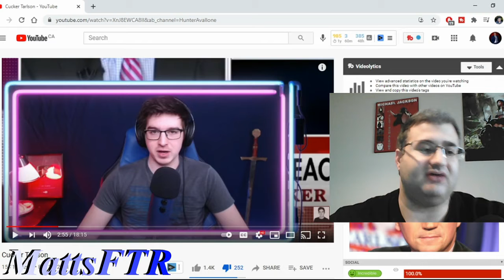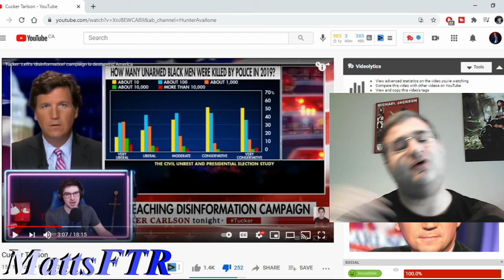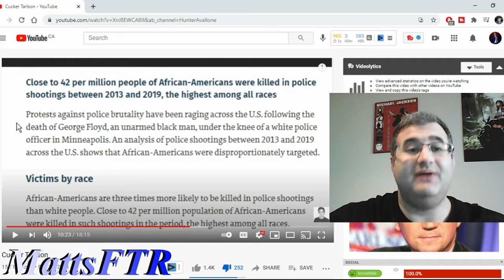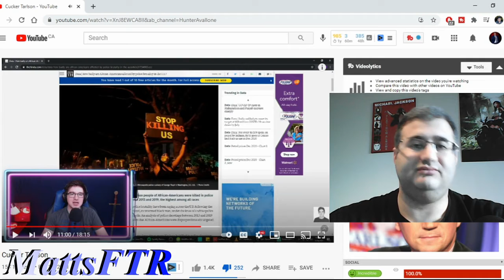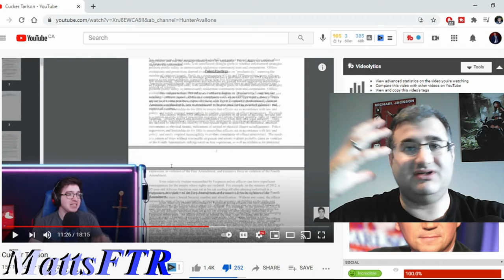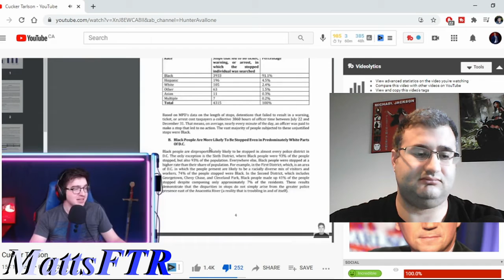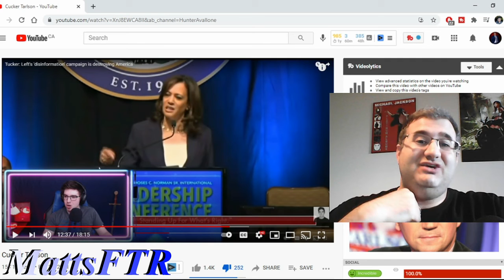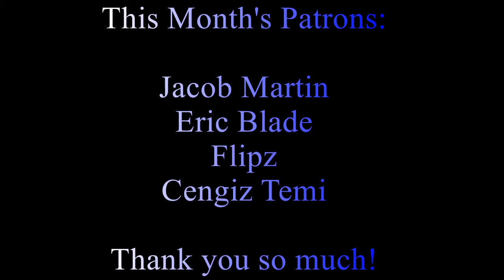Hunter Avallone Is Wrong About Police Bias Stats!